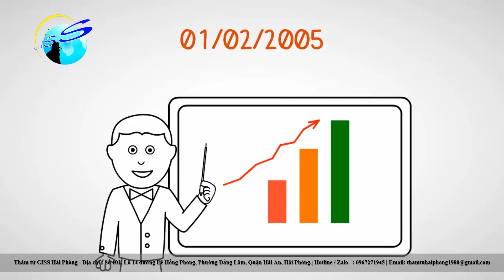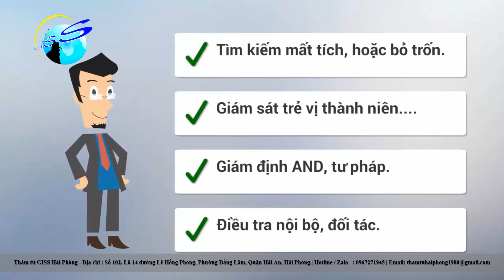Thám tử GISS Hải Phòng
Dịch vụ thám tử uy tín tại Hải Phòng